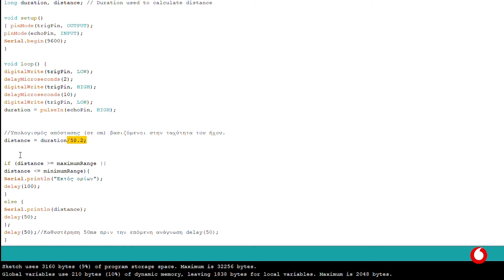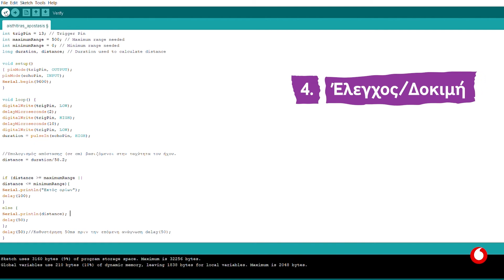Arduino Αισθητήρες & Περιφερειακά | Αισθητήρας απόστασης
Στο βίντεο αυτό, γνωρίζουμε την έννοια της μέτρησης απόστασης με τη χρήση ενός πομπού και δέκτη υπερήχων. Η βασική γνώση του τύπου της ταχύτητας και της ταχύτητας του ήχου εφαρμόζεται για τη μέτρηση της απόστασης από ένα εμπόδιο - μια βασική εφαρμογή που θα έχει τεράστια χρησιμότητα για τη δημιουργία αυτόματων και ρομποτικών κατασκευών!